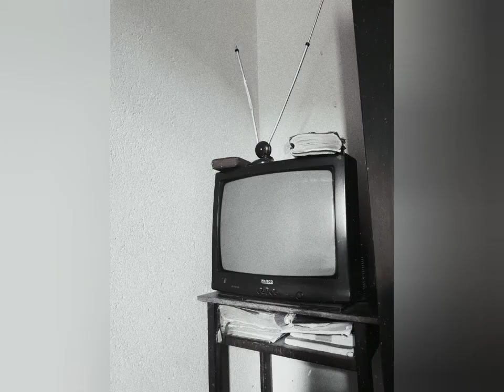November -21-1996 ??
!tv!television! November! 21!1996!world!